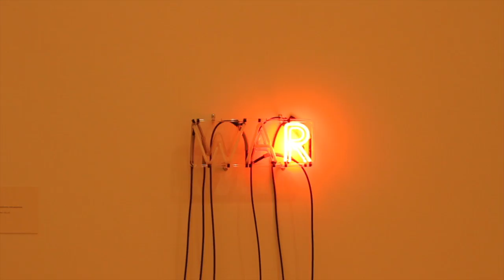march // baltimore museum of art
I visited the BMA recently, and thought I would film some of it for the channel. enjoy :)